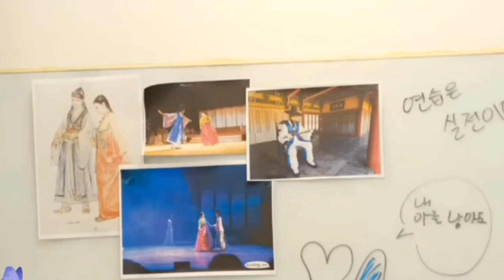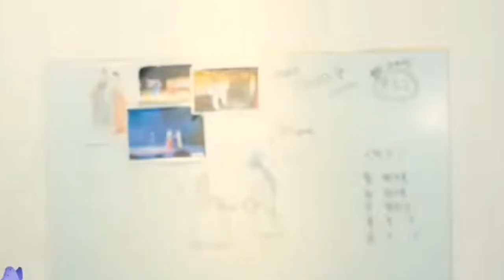Borami | A korian Telidrama Ep 2 #2023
⭐Welcome my channell⭐

Korean Teledrama: Borami Ep.2

: In the captivating premiere episode of "Borami," titled "Akkage Nangige Kolam," viewers are introduced to the vibrant world of modern South Korea, where the story of love, dreams, and aspirations unfolds. The episode commences with a visually stunning backdrop of Seoul's bustling streets, teeming with life and energy.

The story revolves around Borami, a young woman with an indomitable spirit and a strong-willed heart. Borami, portrayed by a talented Korean actress, is the embodiment of determination and ambition. She aspires to be a successful entrepreneur, breaking through societal norms to achieve her dreams. Her character is endearing, relatable, and bound to resonate with viewers from all walks of life.

In this episode, we also meet Nangige, her supportive grandmother, who is a pillar of strength and wisdom in Borami's life. Nangige's character adds a layer of warmth and tradition to the narrative, as she imparts invaluable life lessons to Borami.

As Borami begins her journey, viewers witness her meeting Kolam, an enigmatic stranger with his own dreams and secrets. Their first encounter sparks curiosity and intrigue, setting the stage for the development of a complex and engaging relationship.

"Akkage Nangige Kolam" is not just an ordinary love story but a testament to the resilience of the human spirit, the importance of family bonds, and the pursuit of one's passions. The episode is beautifully shot and expertly directed, offering a visual feast that complements the engaging storyline.

With elements of romance, drama, and a touch of mystery, "Borami" promises to keep you on the edge of your seat while tugging at your heartstrings. Stay tuned for an unforgettable journey into the lives of Borami, Nangige, and Kolam as they navigate the twists and turns of love and destiny in the vibrant and ever-evolving city of Seoul.